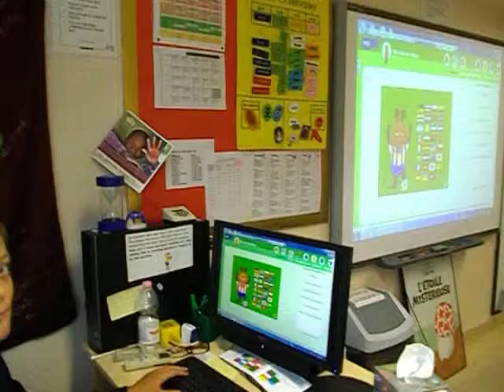Year 8 - Sasha sends a German e card to Mr Brightwell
Year 8 sending a German e-card to Mr. Brightwell during their lesson.